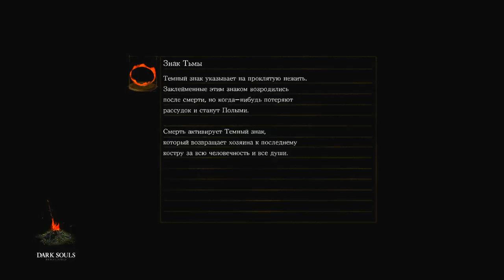Жизнь замечательных андедов | Dark Souls #8